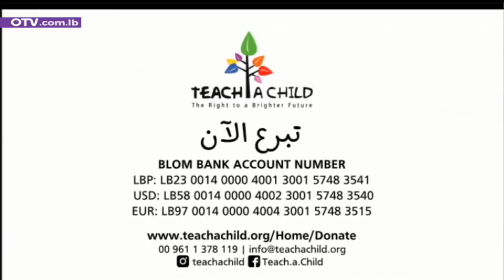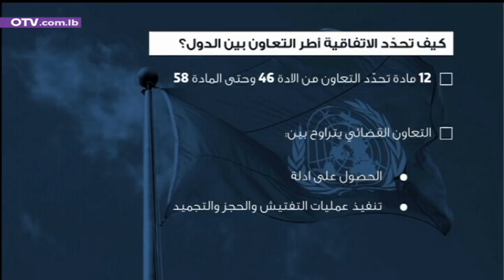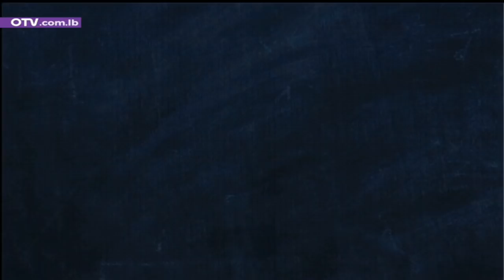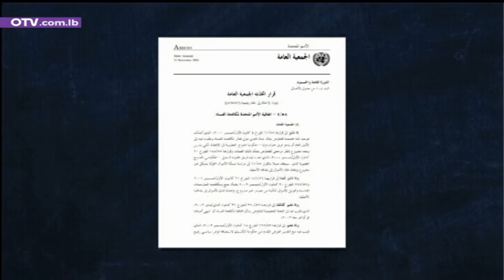نشرة الأخبار المسائية - الأحد 9 أيار 2021 مع جاد أبو جودة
باستثناء الخبر الإعلامي اليتيم الذي ورد أمس عن مؤتمر محتمل للقيادات اللبنانية في باريس بدعوة من الرئيس إيمانويل ماكرون، لا معطيات جديدة جدية على مسار تشكيل الحكومة، الذي بات البعض يشكك بأن يكون وحدَه المدخل إلى الحل المنشود، فيما المطلوب مقاربة صريحة، لكن تحت سقف الوحدة الوطنية، لكل الملفات الإشكالية، كالثُغرات الدستورية، والبنود العالقة أو الملتبسة في اتفاق الطائف. وفي انتظار أي جديد على هذا الخط، اللبنانيون على مناشدتهم لرئيس الحكومة المكلف كي يعيد لبننة عملية التأليف، على أساس الأصول الميثاقية والدستورية، والبرنامج الإصلاحي المحدد في الاتجاهات والمهل. وفي وقت يتمنى اللبنانيون أن تواصل باريس مساعيها لمساعدة لبنان، يأملون في خطوات فرنسية وأوروبية لملاحقة الفاسدين ومحوّلي الأموال العامة ومسيئي استعمالها ومبّيضيها، وذلك بحسب القوانين الدولية وقوانينهم المحليّة، والتي سنتوقف مع أهمِّها في سياق النشرة. أما معيشياً، فالمطالبة دائمة لحكومة تصريف الأعمال للقيام بواجباتها لجهة ترشيد الدعم بمشاركة كافة القوى المعنيّة، ومع إدخال التعديلات اللازمة على الأفكار المطروحة، بما يحدّ من الهدر ويساعد في الوقت نفسه جميع اللبنانيين، كلٌّ وفق حاجته، ومع دعوة الكتل النيابية الى إقرار قانون الكابيتال كونترول، من دون أن يتحول عملياً إلى مادة لابتزاز الناس في ودائعهم، مع تباشير دخول البلاد في جو الانتخابات النيابية التي يحين موعدها بعد حوالى العام. وفي شأن اجتماعي وصحي، أما آن لمنطق الصيف والشتاء فوق السطح الواحد أن ينتهي؟ كما في السياسة، كذلك في سائر مظاهر الحياة اللبنانية، وبينها ما يرتبط بإجراءات كورونا؟ ومن هذا الموضوع الذي يقض مضاجع أصحاب المطاعم نستهل هذه النشرة.